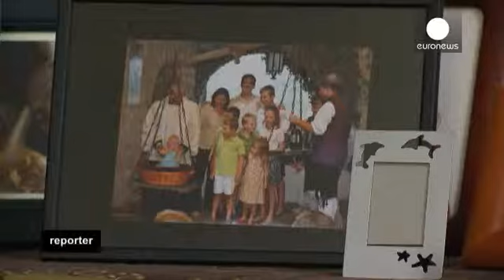جنجال اصلاح قانون سقط جنین دراسپانیا - reporter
*حق زنان بربدن خود تا کجاست؟ آیا زنان باردار باید به هر...

*حق زنان بربدن خود تا کجاست؟ آیا زنان باردار باید به هر قیمتی که شده، مادر شوند؟ در مورد قوانین مربوط به سقط جنین در سراسر اروپا اتفاق نظر وجود ندارد و کشورهای مختلف قوانین متفاوت دارند. پارلمان اروپا حق زنان بر سقط جنین را از مصادیق حقوق بنیادین نمی شناسد. در این گزارش، سقط جنین در اسپانیا و اصلاحات اخیر پیشنهادی دولت محافظه کار این کشور را بررسی می کنیم.*

تخمین زده می شود که در اسپانیا هر ساله، ۱۲ هزار مورد سقط جنین انجام می شود که بیشترین میزان  سقط جنین در بین کشورهای اروپایی گزارش می شود.

فعالان دفاع از حقوق زنان اسپانیا ماه اکتبرعلیه اصلاح قانون سلامت مادران باردار و سقط جنین در پارلمان این کشور دست به اعتراض زدند.

این اعتراضات، پس از آن انجام شد که آلبرتو روییز گالاردون، وزیر دادگستری اسپانیا اعلام کرد قوانین سختگیرانه تری برای سقط جنین در این کشور وضع خواهد شد. اصلاحات پیشنهادی دولت، بسیار بحث برانگیز بوده است. بر اساس نظرسنجی روزنامه اسپانیایی ال پاییس اکثریت مردم با آن مخالف هستند.

برنامه «تصمیم بگیریم که آزاد شویم» برنامه ای است که بیش از ۲۰۰ سازمان اجتماعی از آن حمایت می کنند. ایزابل سرانو، سخنگوی این برنامه می گوید که این اصلاحت، امنیت قضاییِ اکثریت زنانی را که مجبور به سقط جنین می شوند، از بین می برد.

وی می گوید:« قانون فعلی، مشکلات را کم کرده است. دسترسیِ زنان به سقط جنین به شکلی است که می تواند به سلامت آنان اطمینان داشت و مطمئن بود تبعیضی علیه زنان اعمال نمی شود، به این دلیل که هر منطقه خودمختار است و این امکان وجود دارد که دولت هزینه های بهداشتی را بپردازد. تعداد عمل های جراحی سقط جنین افزایش نیافته است. وقتی قانون درست و به شکل استاندارد عمل می کند، از نظر قضایی یا بهداشتی یا اجتماعی هیچ دلیلی وجود ندارد که بخواهیم آن را  تغییر دهیم. »

طبق قانون کنونی که از سال ۲۰۱۰ اجرا می شود، سقط جنین تا هفته چهاردهم بارداری آزاد است و نیازی به مجوز ندارد. پس از آن تا هفته بیست و دوم بارداری نیز می توان عمل سقط جنین را انجام داد، به این شرط که معلوم شود جنین بیمار است یا اینکه حاملگی برای مادر خطرناک باشد.

بیشتر عمل های سقط جنین در کلینیکهای خصوصی انجام می شود و هزینه های درمانی را بیمه های خدمات اجتماعی پرداخت می کنند.

بنابر قانونی که دولت محافظه کار ماریانو راخوی، نخست وزیر، پیشنهاد کرده است، سقط جنین در ۱۴ هفته اول بارداری، به جز در صورت وقوع تجاوز یا وجود خطر جدی برای سلامتی مادر مجاز نیست و غیر قانونی است.

قانون پیشنهادی دولت، خشم مدیر یکی از درمانگاههای خصوصی سقط جنین را برانگیخته است. او این قانون را بازگشتی بی فایده به گذشته می داند.